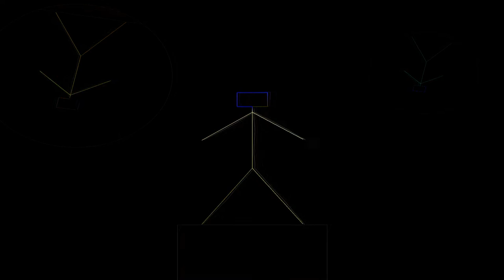Deep Down -Sound Of House - Stefano Ranieri - No time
Finest Old  - School Classics  [ House, Tech House, Funky, Deep House, Techno, Minimal, EDM ]